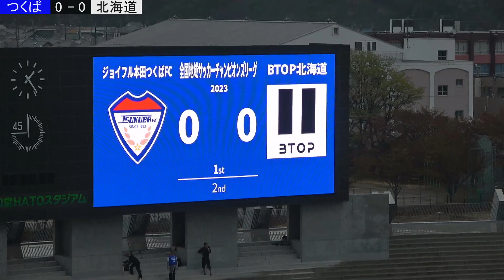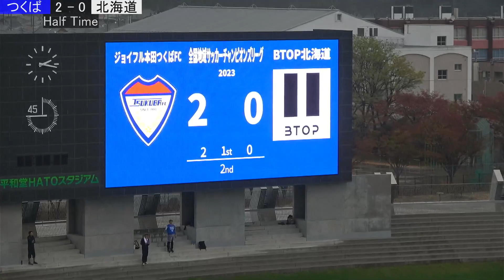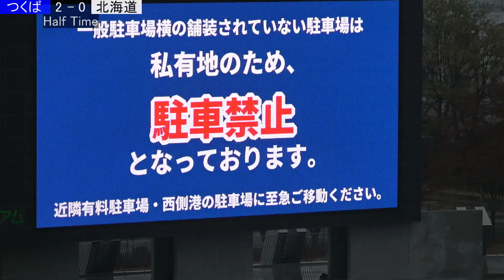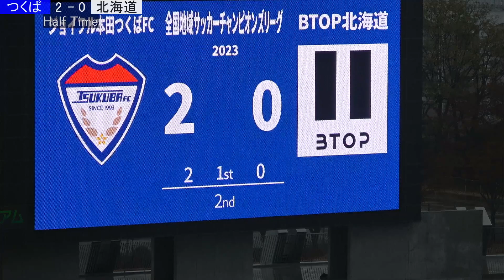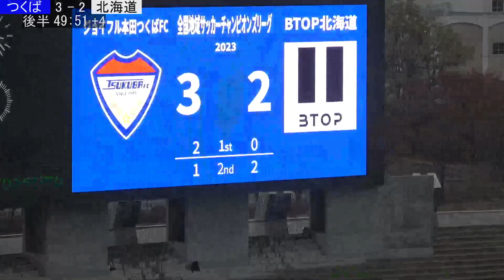【再投稿】全国地域サッカーチャンピオンズリーグ2023｜1次ラウンド【6】｜ジョイフル本田つくばFC vs BTOP北海道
2023年11月10日 13：30 kickoff
開催地：平和堂HATOスタジアム